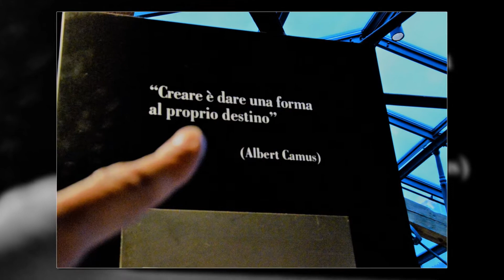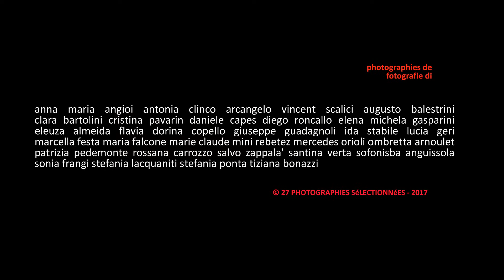1389. 20170522 - Collective work - indica col dito - montage Arcangelo Vincent Scalici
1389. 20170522 - Collective work - indica col dito - montage Arcangelo Vincent Scalici - gruppo facebook "finestre - fenêtres - windows" - video non commerciale - playlist: 8/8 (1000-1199) facebook "finestre - fenêtres windows"